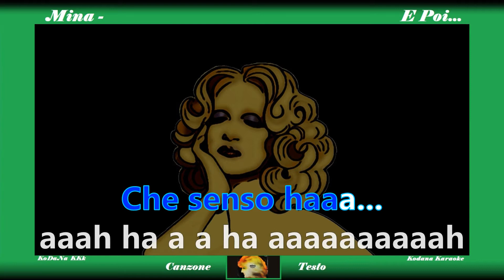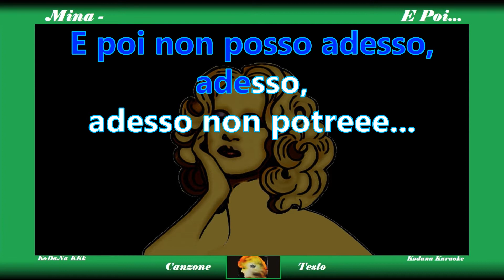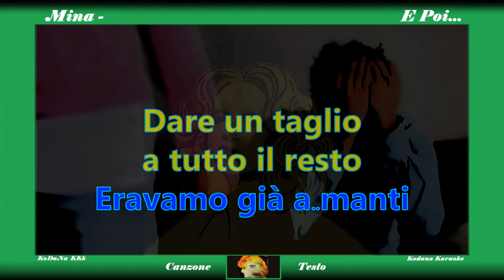E Poi... - Mina (Full Song) - KoDaNa Karaoke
Il Kodana Karaoke (KKk) è a disposizione della collettività senza scopo di lucro, non intende violare il copyright, tutti i diritti restano agli autori.
Il KKk viene prodotto identificandosi nella canzone presa in esame. Pause, velocità di esecuzione, interruzioni, accenti particolari, prolungamento di vocali, ecc., tutte queste peculiarità, che fanno parte dello stesso brano, vestono il testo. Per questo motivo il KKk nei testi usa i segni di interpunzione e gli accenti fuori luogo, proprio con lo scopo di armonizzare il canto, ovviamente non hanno una funzione grammaticale.
Una volta che la canzone verrà memorizzata bene (nel testo e nelle note) dovrà essere successivamente personalizzata. Tutte le peculiarità del cantante originale (vocalizzi, pause, timbro di voce, ecc.) dovranno essere sostituite eseguendo il brano musicale con una forma e una personalità propria. REGOLA FONDAMENTALE NELLE COMPETIZIONI CANORE.
Il KKk, a differenza di altri karaoke che girano in rete, è composto da 4 stili diversi, il cui colore ne specifica la difficoltà. A questi 4 stili, in alcune occasioni, vengono aggiunte delle varianti (es. aggiunta di cori) segnalate con altrettanti colori (il più comune è l'arancione).
1) Il KKk con mascherina VERDE, (Full Song) è quello più semplice, quello più completo, oltre alla canzone si ha a disposizione anche il testo. Questo video deve servire come palestra, si ascolta la canzone una, due, tre e più volte fino a completa memorizzazione della tecnica e dell'intonazione.
2) Il KKk con mascherina GIALLA, (Voice support) è il passo successivo, la voce del cantante passa in sottofondo con lo scopo di supportare la voce propria.
3) Nel KKk con mascherina AZZURRA, (Instrumental Tutorial) la voce del cantante è sostituita da una musichetta (prodotta da uno strumento qualsiasi, che può essere il pianoforte, chitarra, sassofono, ecc.).
4) Il KKk con mascherina ROSSA, (Instrumental) aumenta la difficoltà, solo testo e base e lo si utilizzerà quando verrà acquisita una certa padronanza della canzone.
Infine, come detto, c'è anche un quinto colore.
5) Il KKk con mascherina ARANCIONE, viene usato quando l'instrumental viene accompagnato dai cori.